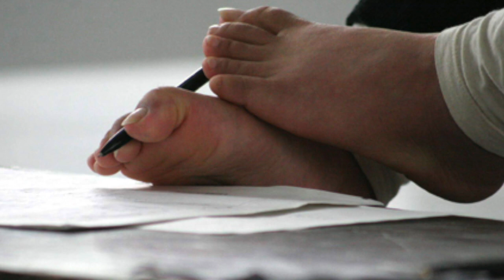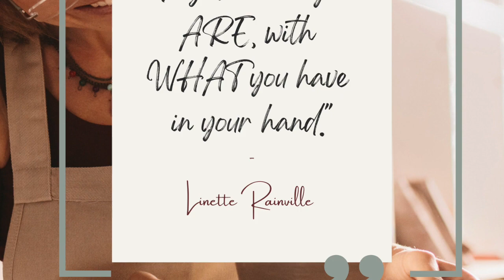LEAD like a CHAMPION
Are you ready to BUILD your MISSION?

We don’t want fans who will just watch from the sidelines…
We are called to create HERO’s who will join us in our mission to Champion our Cause!

Hi, I’m Linette Rainville, the Mission Builder Coach…
As I speaker, author, and coach I help Kingdom women recognize, raise up, and run with their Mission, Calling and Assignments around the world!

I am so glad that you joined me in todays workshop!

You will leave with a simple roadmap to become the CHAMPION God intended you to be.  I’ll be sharing top LEADERSHIP tips and memorable steps for action takers.

Leadership is influence––
Leadership is problem solving
Leadership is helping others succeed…
Leadership requires a Champion mindset!

Today, I’m going to give you my CHAMPION ROADMAP that will help you lead other CHAMPIONS who will join you in your mission, and not just have fans who watch from the sidelines.